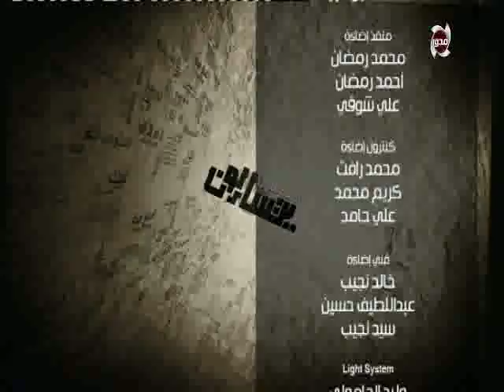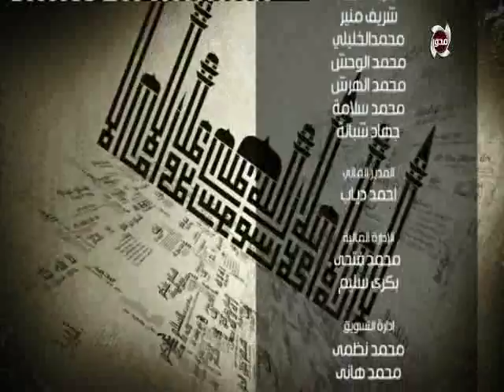المسلمون يتساءلون | الحلقة كاملة - 25/10/2018 - الإجابة على أسئلة المشاهدين - مع الشيخ "حازم جلال"